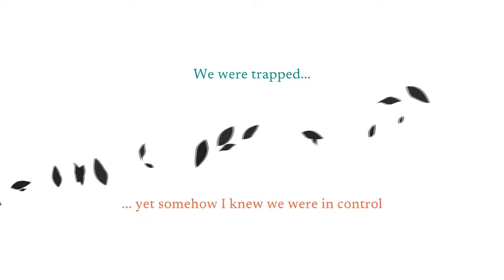Mirrored Souls - Game Jam Winner Edition - Gameplay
Estas são as primeiras imagens do jogo Mirrored Souls, o vencedor do SP Pro Game Jam 2021.

Ele agora está em desenvolvimento para ser lançado no Nintendo Switch pela equipe The Bricks e Flux Games.